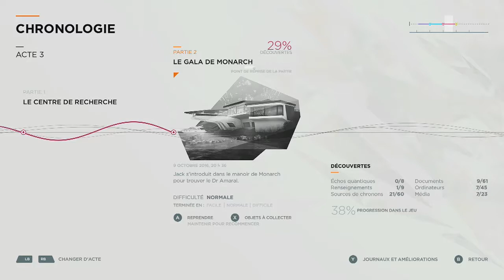Thibaut Sevette / Quantum Break - P.4 [FR]